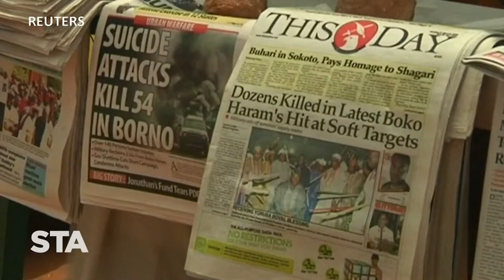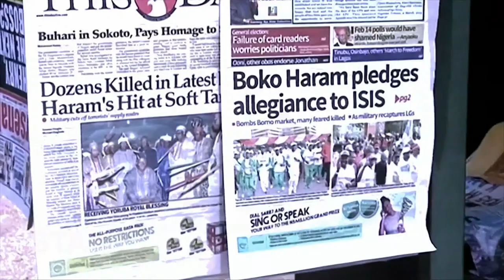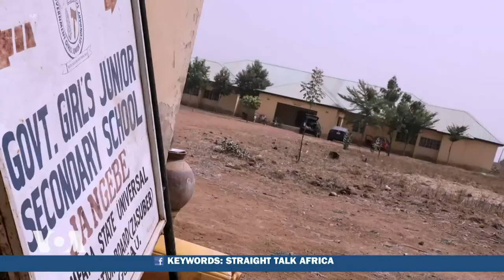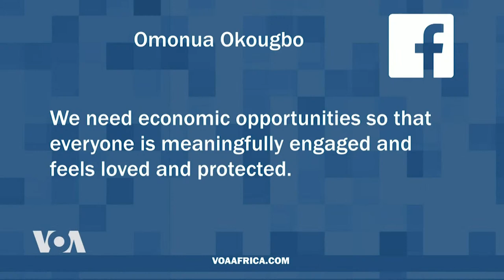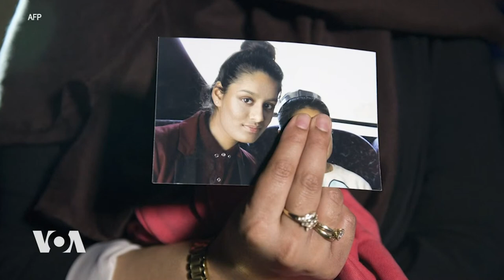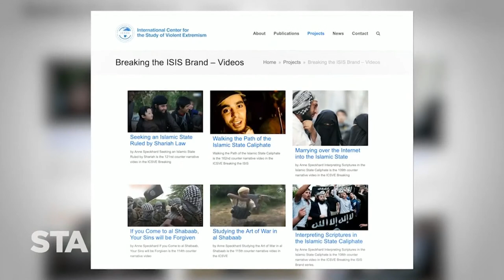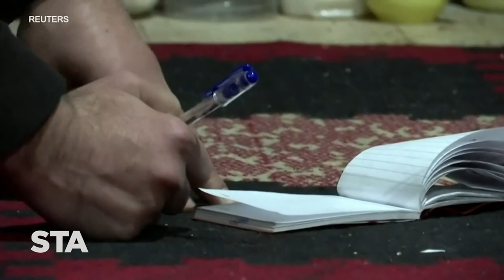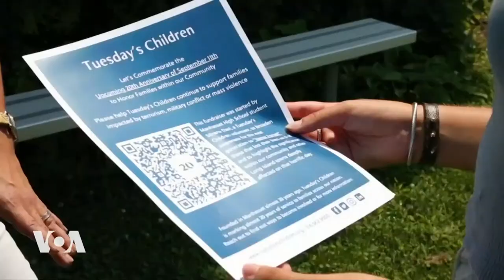Fighting Terrorism in Africa - Straight Talk Africa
On this edition of Straight Talk Africa, host Haydé Adams discusses the possible shift in the terrorism hotspots on the African continent. Her guests include Vanda Felbab-Brown, co-director of the Africa Security Initiative at Brookings Institute, Mutaru Mumuni Muqthar, executive director at West Africa Centre for Counter-Extremism, Yetunde A. Odugbesan-Omede, professor of Global Affairs and Political Science at Farmingdale College and Anne Speckhard, professor of Psychiatry at Georgetown University.